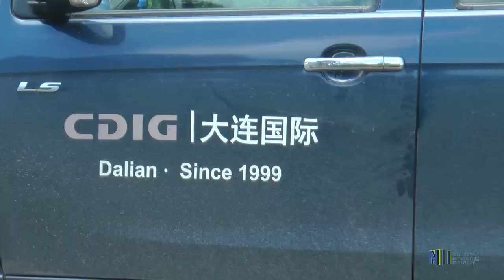HERSTELWERKZAAMHEDEN WEG NAAR ATJONI